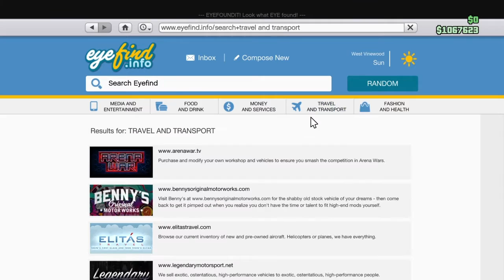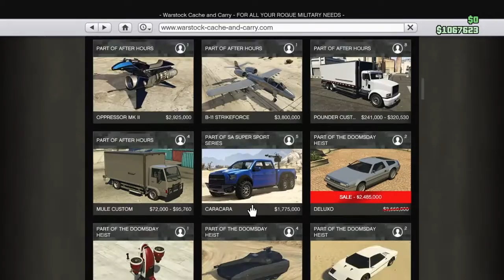GTA 5 MERRY CHRISTMAS EVERYONE FREE VEHICLE & FREE PRESENT SHOWCASE & AVAILABLE NOW